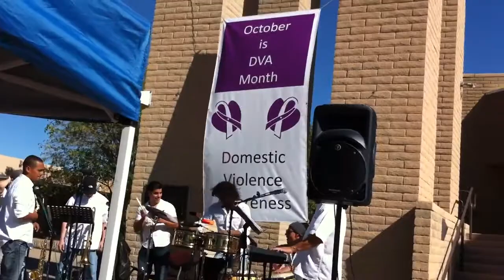Domestic Violence Awareness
The month of domestic violence awareness at Mcc, Arizona.